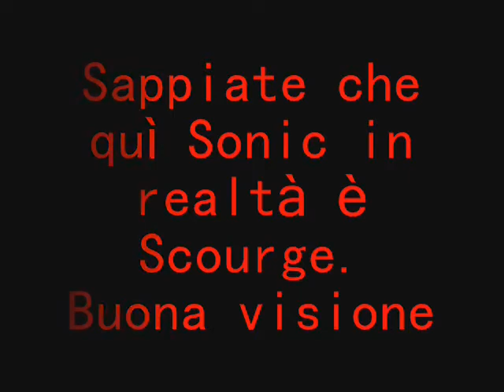Shadow The Daredevil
for elegirlamy. Spero vi piaccia XD!